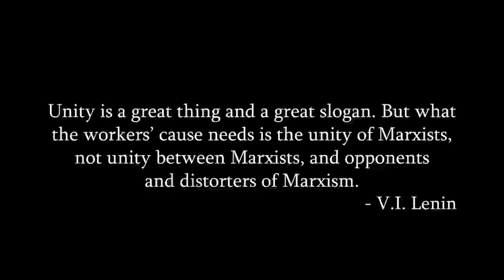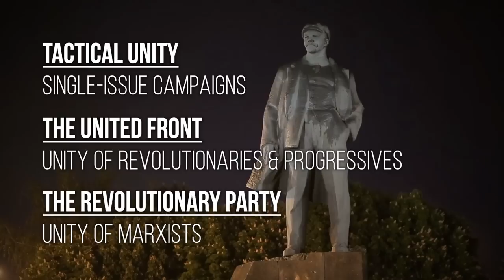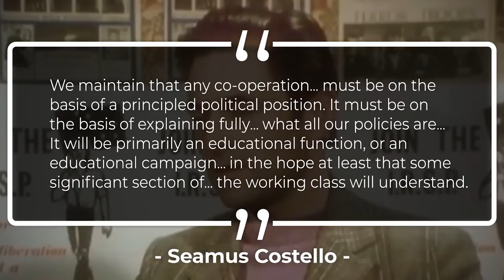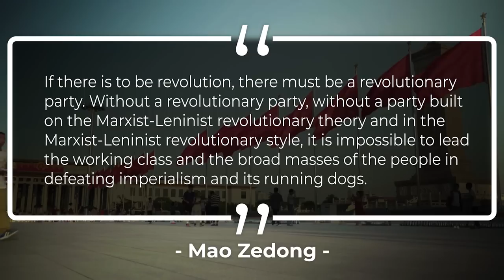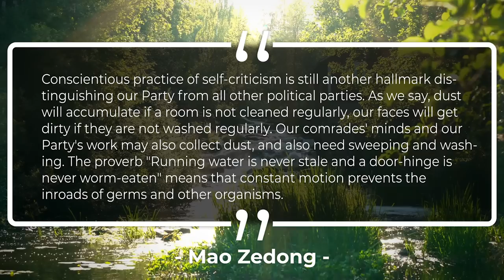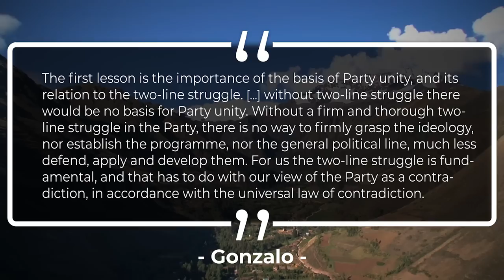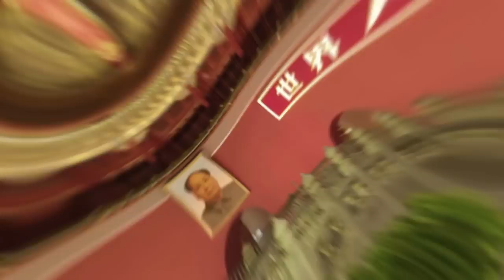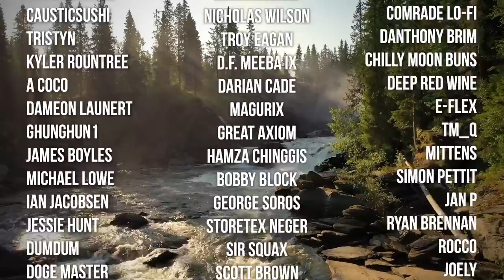Left Unity: When, Where, & Why? | A Marxist Strategic Perspective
Timestamps:
0:00 Introduction
3:08 Call to Action
3:33 Tactical Unity: The Single-Issue Campaign
6:46 The United Front: Unity of Revolutionaries & Progressives
9:10 The Communist Party: The Unity of Marxists
15:29 Conclusion
16:37 Credits